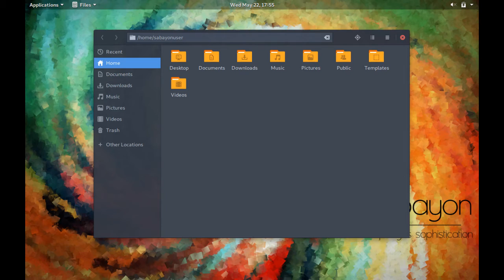Sabayon 19.03 GNOME Edition preview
Preview of Sabayon Linux 19.03 GNOME Edition.